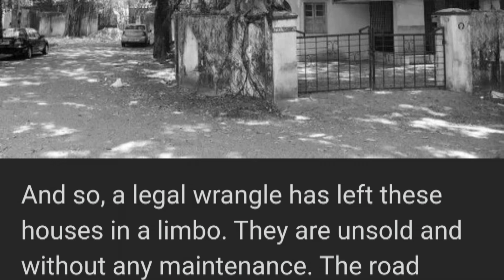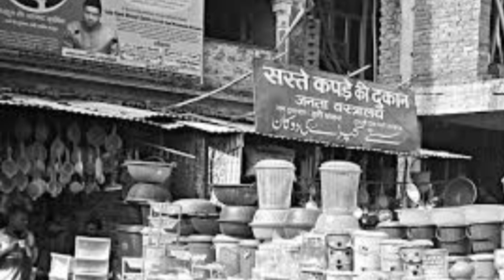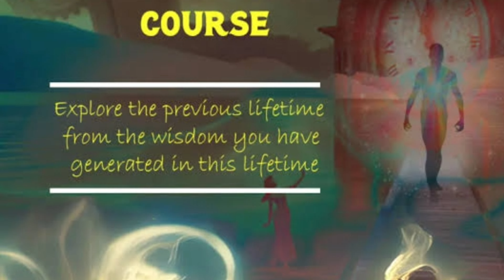Lucknow Horror story ! डरावनी कहानी किन्नर की जुबानी !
There are two horror stories
1)A Luvknow  capital of Uttpradesh India.My uncle was joined new job in lucknow. On weekend  he decided to go to visit imambada.which is a very complex architecture of ancient india.After visit he roamed around market and it was too late for home and there was no vehicle on the road .It was year of 1975,that time less vehicles were after 7pm.so he started walking for Hajratganj towards his home which was 4.2 km from Imambada. he was tired and sat beside a road.all of a sudden a man appeared and sat beside him ,he tried to speak where he lives but he only responded with  finger 👉. Then he saw a Tanga coming towards him,he stopped him.He sat on it .Tanga ( horse cart) was running fast.but he felt distence seems  endless.He asked Tangawal  where r you taking him all of a sudden a market appeared before him. he saw many  local shops on the both side of the road.he  saw groundnuts,veggies, fruits ,snacks.It all seemd real.He had desire तुक buy groundnuts, he stopped Tanga and  got down to buy.When he wanted to give him 25 peso.and shopkeeper raised his hand to take money it was skeletons hand 💀.H threw money on him and ran towards Tanga.He was shivering hot flesh were drenching  him.But he  hold his courage that Tanga man is with him.On the way he told Tanga man  all story That  seller had skeleton  hands.Tanga wala moved his head said like this...and he shown his hands They were also skeleton 💀. He felt from Tanga and fainted.in the morninghe saw  people around him and he was on the road ner his house 🏠 .Then he went to Hanuman temple for remedy.
2) This story is about transgender.Hw was thrown by his parents into the woods of hilly area ,some Transgender Took him and raised him.He aas always very sorry for his life.Why he is like this Once he went to a temple and cried a lot asking god why this with him.He had a dream that go wand see your past life.He didn't  know how? once he saw on ayoh tube channel about PRL classes.Past life regression. He went for that wand saw it was 17 centuary and he was corrupt soldier.He was jot happy with his salery so joined  troops of  decoits.at night who looted people. Sold their kids in slavery market and destroyed their private parts.
now he realised why his life is like that.
Nature reverted back. He separated kids so he is separated. He destroyed Private parts so he lost his parts in this birth.
this is law of Karma.
# scary
riespahadihomemaker
Luvknow horror,Horror of bhutha road
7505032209is my  exciting what's up number .

Welcome to our Horror story Vlog.

Our channel is dedicated to providing entertaining and informative horror stories and paranormal content. We strive to provide our readers with content that is fun, engaging, and exciting.

However, it is important to note that the content provided on our channel  is not intended to be taken as fact or to be used to make any decisions. The stories and other content on our website may not necessarily be true and should not be used to inform any decisions that are made.

We also want to make it clear that our channel  not intend to spread any superstitions or promote any beliefs that are not backed by scientific evidence.

We also do not condone any activities that are not in line with the safety standards and regulations set by the government. Additionally, we do not accept any responsibility or liability for any consequences that may arise from using the content on our website.

We make no guarantees or representations about the accuracy, reliability, completeness, or timeliness of the content provided on our website. We encourage our readers to stay safe and make responsible decisions when using the content on our channel

The stories provided on our story should  not be taken as fact, and we strongly advise against making any decisions based on the stories provided.

We hope you have a great time reading the stories and othert content on our channel  We are committed to providing a fun and entertaining environment for our readers.